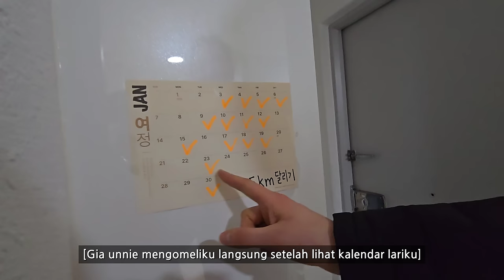UNNIE2 NGAJAK GANTI KAMAR(ASRAMA RED SPARKS TERUNGKAP)